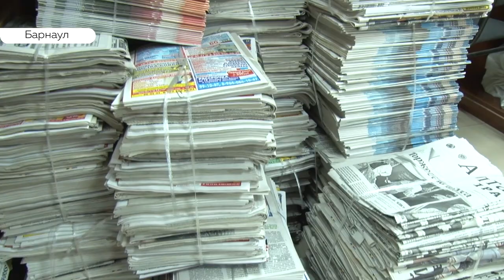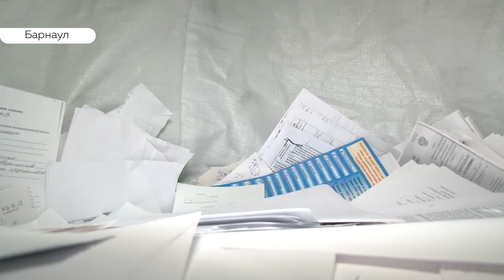В Барнауле можно сдать макулатуру, спасти дерево и заработать деньги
Потушите, наконец, лес – еще недавно говорили неравнодушные. А скептики называли их диванными пожарными. Но ведь спасать деревья, сидя на диване, тоже можно.  Например, копить макулатуру, а потом сдавать. Экоактивисты утверждают, что около 100 килограммов бумаги, отправленных на вторичную переработку, спасут одно дерево. Мы решили посмотреть, а жива ли сегодня советская традиция? Можно ли в Барнауле сдать, например, вот эти черновики – ведь копятся.